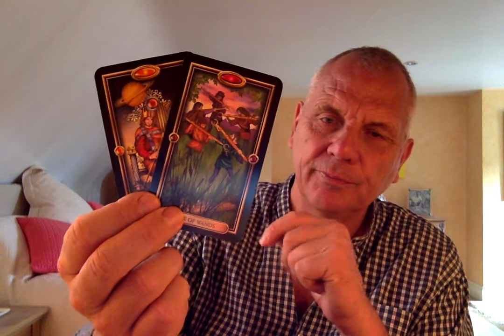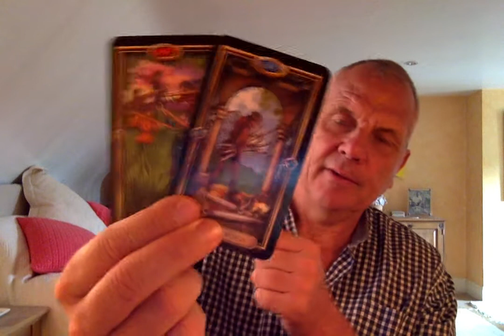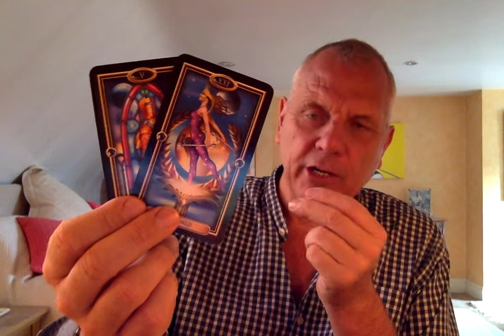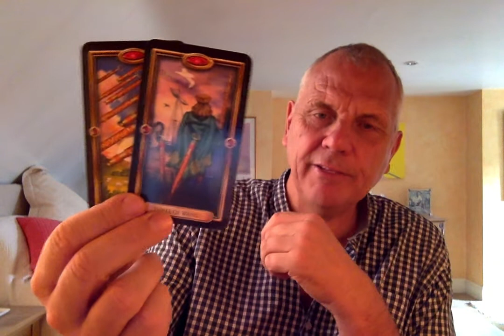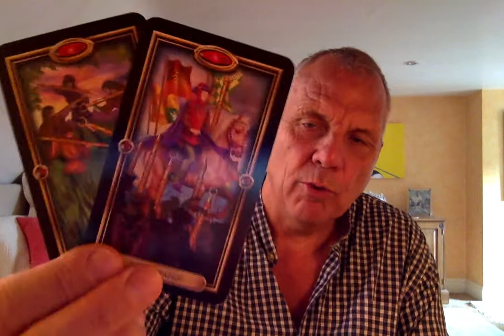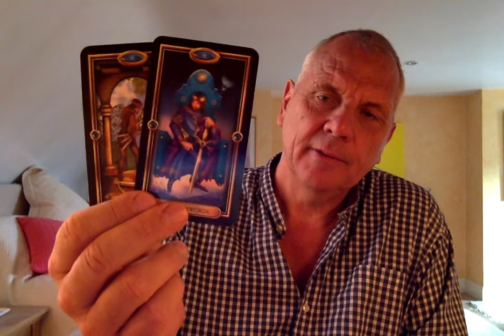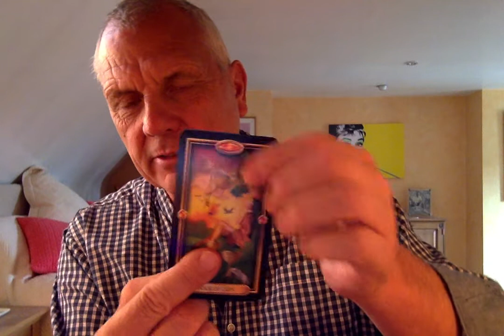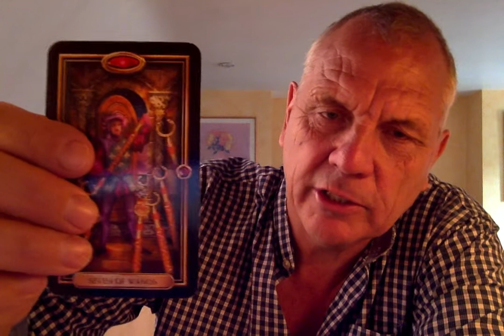SAGITTARIUS AUGUST 2020 TWO SHIPS DOCKED,WHICH ONE WILL YOU BOARD?